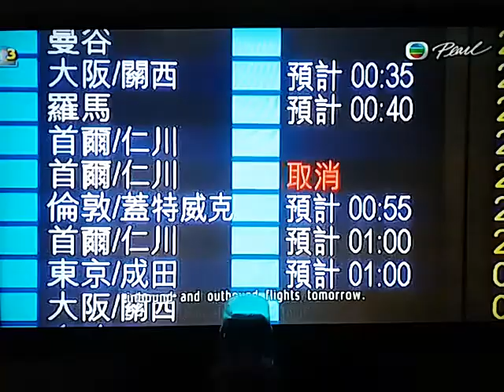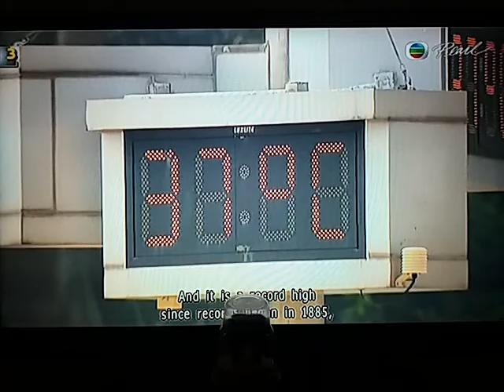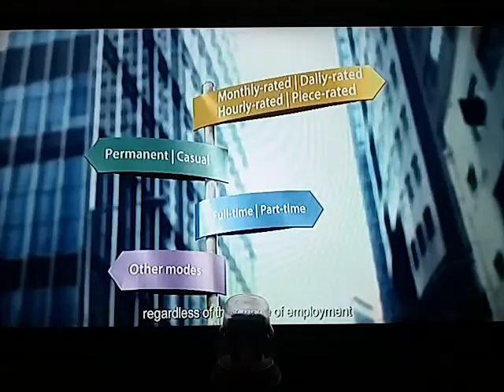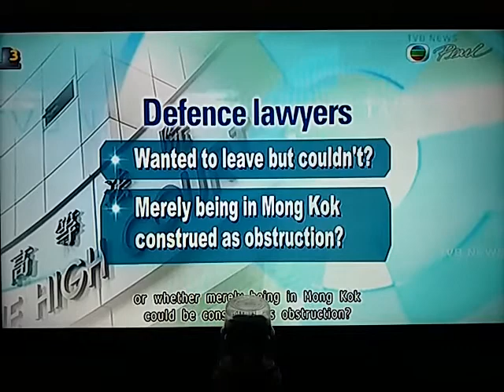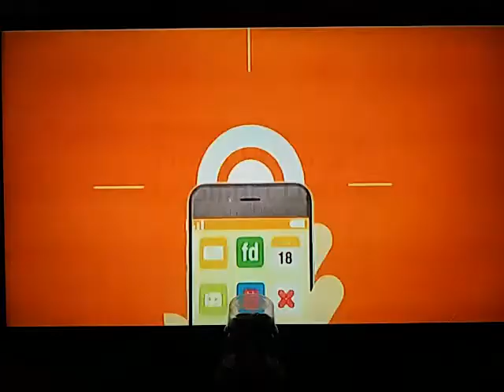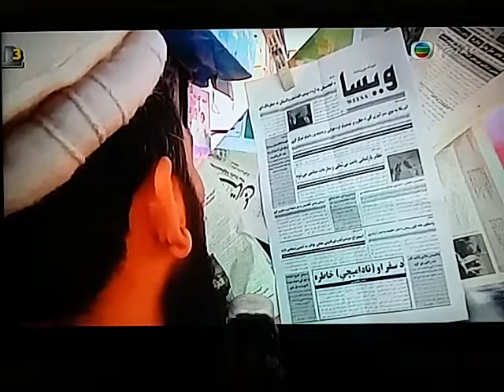20170822 news round up